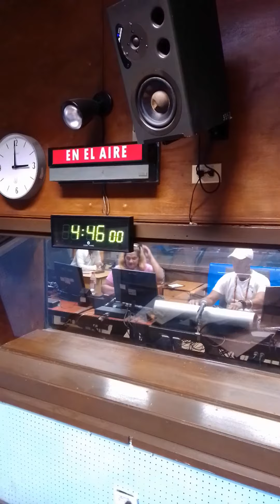Saludo en el programa Discoteca Popular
Sintonía en Uruguay